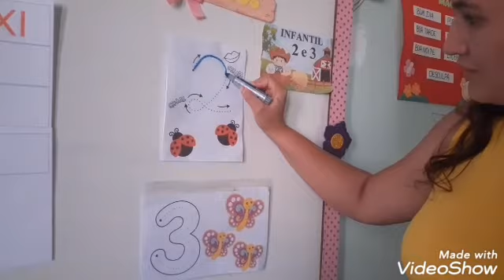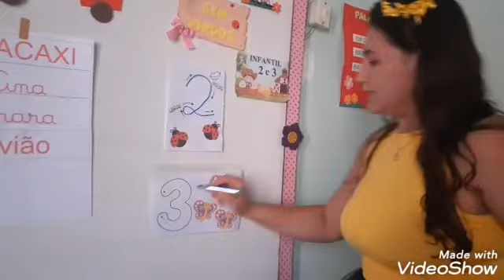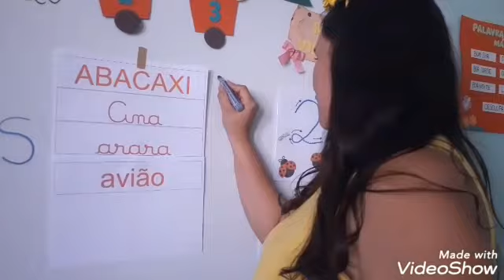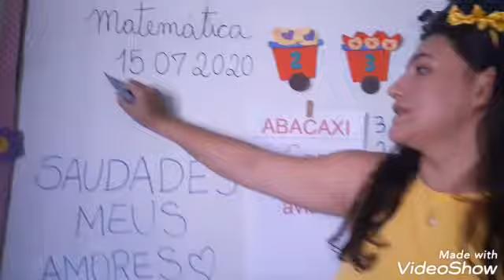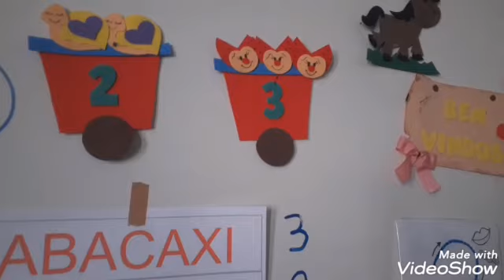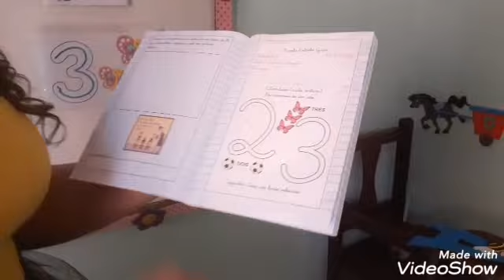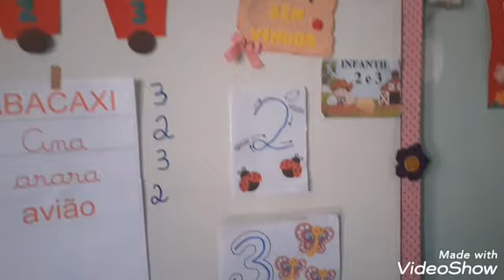Vídeo Aula - 15/07/2020 - Infantil 2